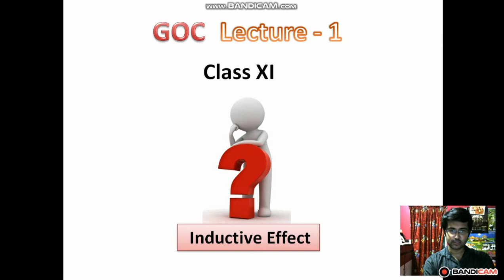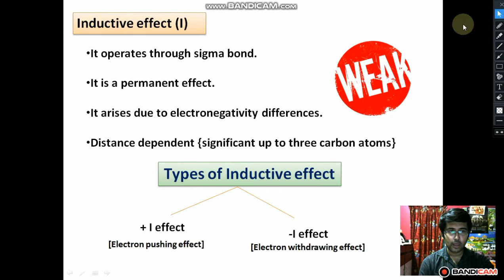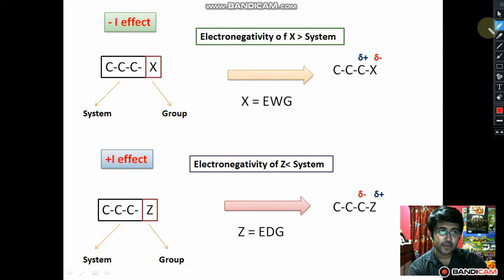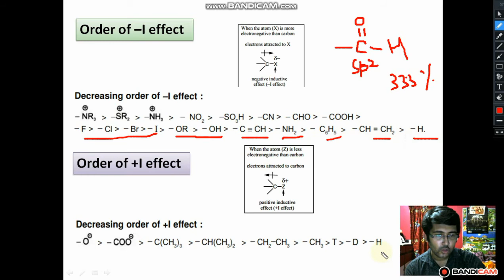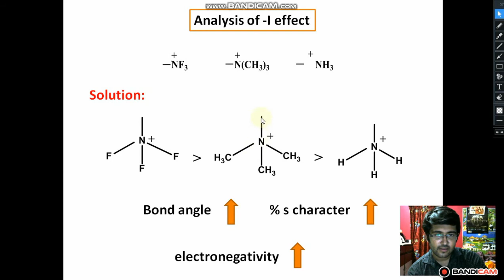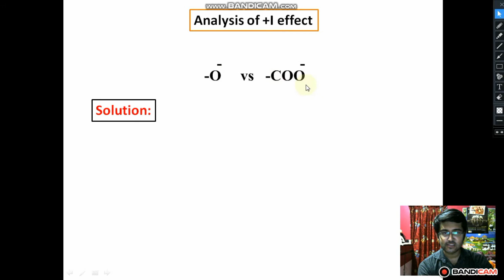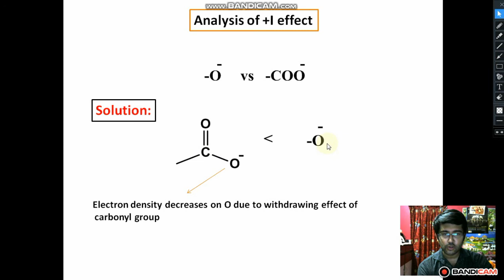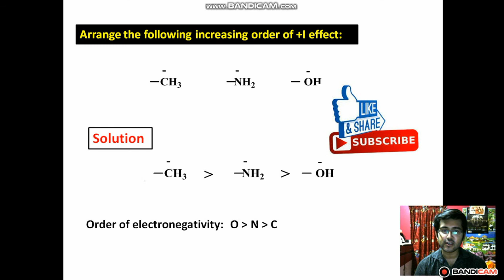Concept of Inductive Effect (Bengali Version) NEET/JEE Main / Class11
This lecture will help you to learn the concept of inductive effect in detail.

Software : Intro maker, Bandicam, Inshot
Voice : Abhisek Banerjee
Video and sound Editing : Pronoy Chakraborty
Management : Anirban Banerjee

Thank you from BCC Team.